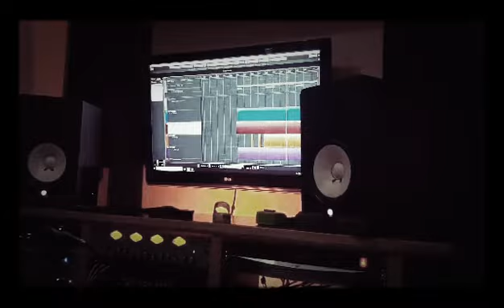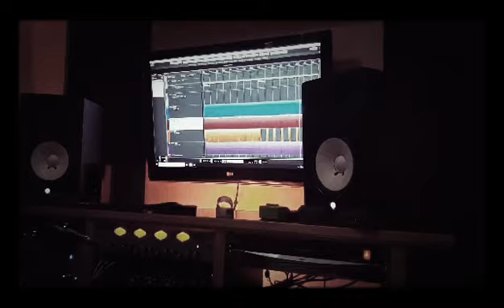The Farmacist (Rough Cut)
To lose your mind
Be yourself it's no crime
You get yours I'll get mine

Feel the kick
Just one lick
Farmacist

He gave life
Sound intertwined
Ourselves consigned
We are aligned

He won't quit
In the pit
Breaking shit

Bring all the energy, all that we need
To feed

Made from clay
He won't obey
And came to play
And Her I'll stay

It will shift
The planet

To feed

Just look around
Hear and feel the pound
Run through the ground
Now here's the breakdown

(Gaddy Solo)

Construct it
Brace and bit
You need it
Every drip

We drain all we have into his brain to stay sane
You must chain all your pain so we can distrain